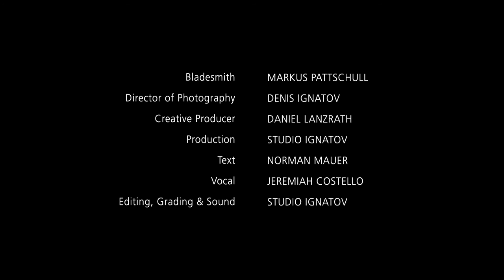NESMUK DAMASCUS STEEL 2017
Making of Nezmuk Knives